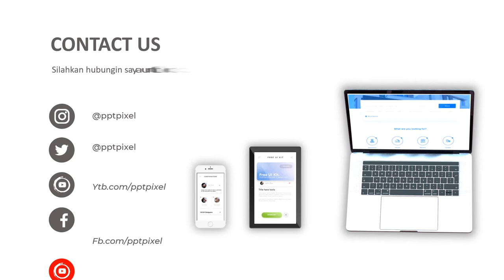Jasa Pembuatan Video Animasi Profesional customer service dealer mobil, Untuk Konten Pemasaran Digit